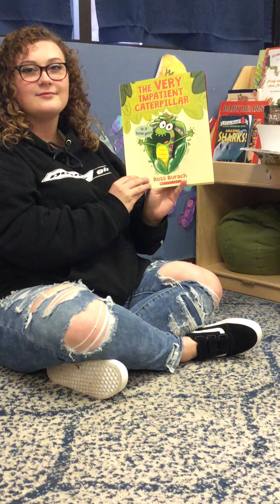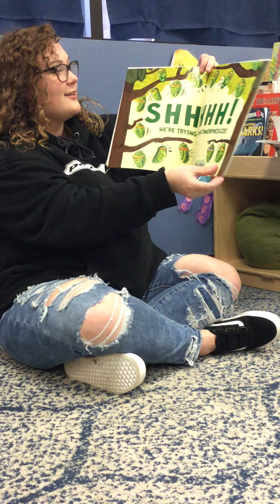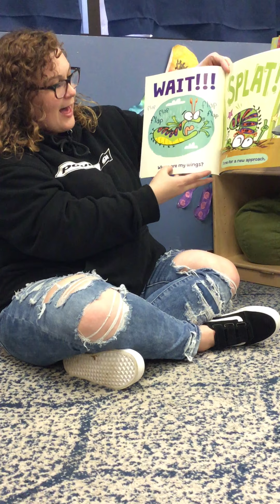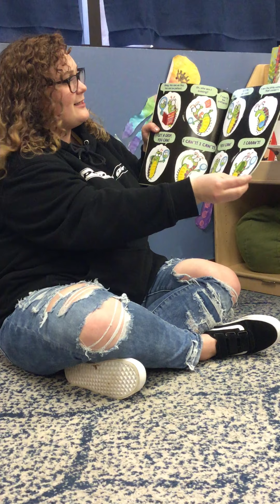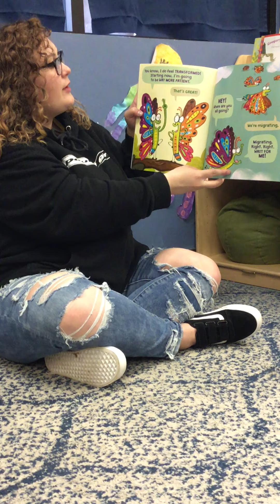Book_The Very Impatient Caterpillar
Teacher Taylor reads The Very Impatient Caterpillar.